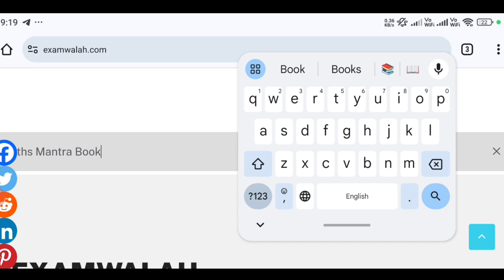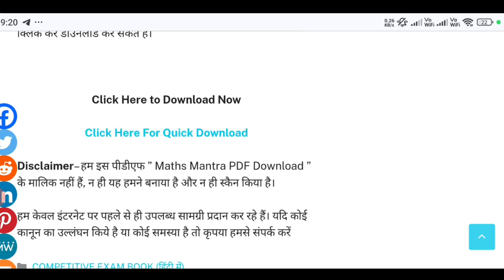Mohit Goyal Sir // Math Mains Mantra Book PDF //